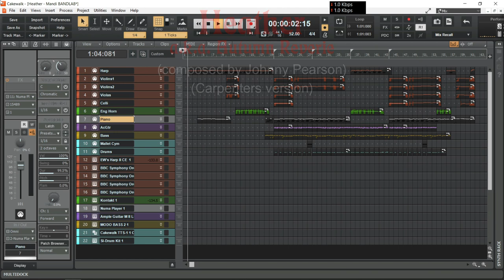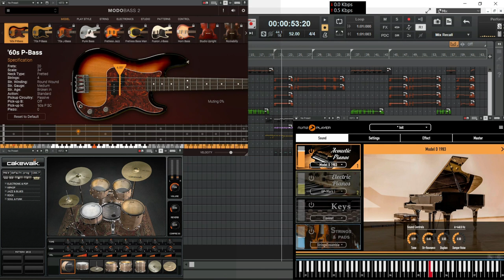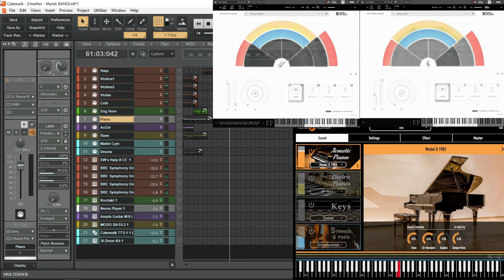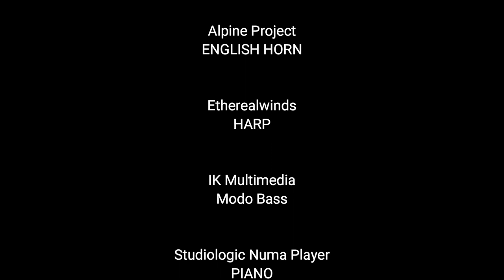Heather (cover) - Mandi Ferrer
My note for note cover of a very lovely rendition by Richard Carpenter of a  Johnny Pearson composition... meticulously  arranged and programmed in MIDI by me... faithfully recreated using only FREE, LEGIT softwares.

VST Instruments used :

VIOLINS 1
VIOLINS 2
VIOLAS
CELLI

Alpine Project
ENGLISH HORN

Etherealwinds
HARP

IK Multimedia
Modo BASS

Studiologic Numa Player
PIANO

Cakewalk Studio Instruments
DRUMS

Ample Sound
AMPLE GUITAR M II Lite